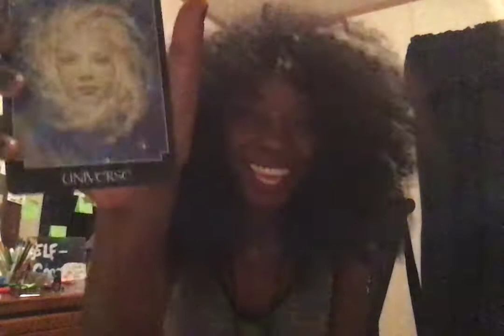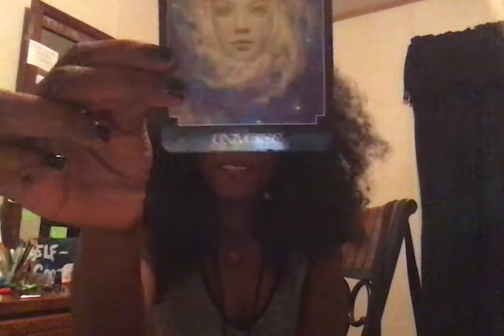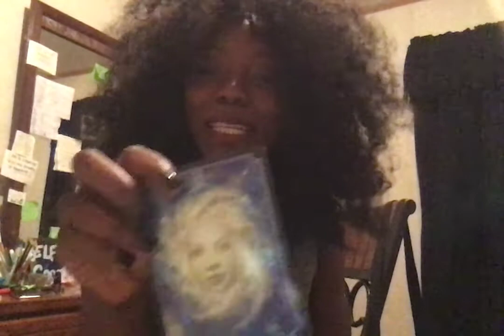Manifesting my way outta lovedepression financialdepression & suicidallies … 🏊🏾‍♀️ thru mud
Astrology - ALL SIGNS, Earth, Fire, Air, Water 🤪

IG buisness: @ownourland
IG personal: jabrennab